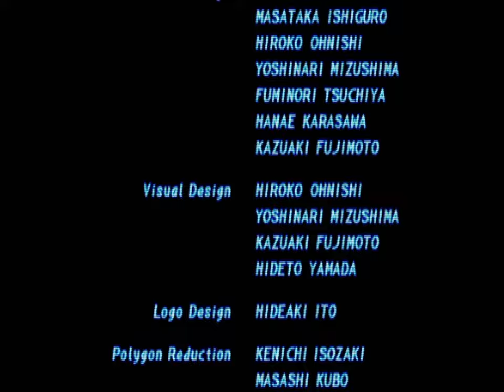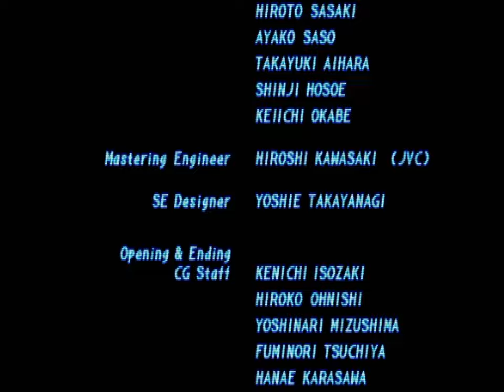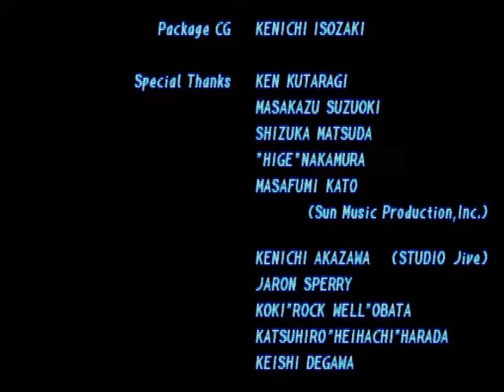Tekken 2 (PSX) - Kazuya Arcade Playthrough [24/07/23]